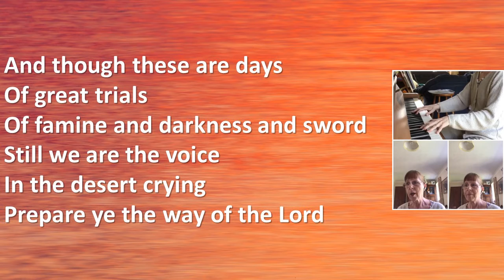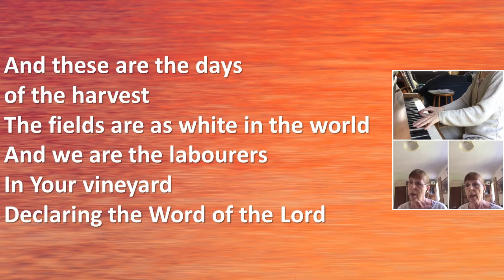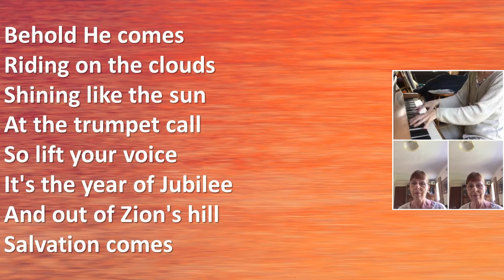These are the Days of Elijah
"Day of Elijah", recorded by Julie Capas for the online gathering of Life Community Baptist Church on 26th April 2019

Verse 1
Declaring the Word of the Lord
And these are the days
Of Your servant Moses
Righteousness being restored
And though these are days
Of great trials
Of famine and darkness and sword
Still we are the voice
In the desert crying

Chorus
Behold He comes
Riding on the clouds
Shining like the sun
At the trumpet call
So lift your voice
It's the year of Jubilee
And out of Zion's hill
Salvation comes

Verse 2
And these are the days of Ezekiel
The dry bones becoming as flesh
Of Your servant David
Rebuilding a temple of praise
And these are the days of the harvest
The fields are as white in the world
And we are the labourers
In Your vineyard